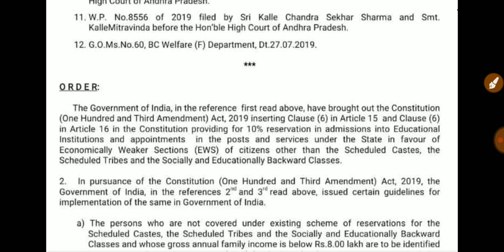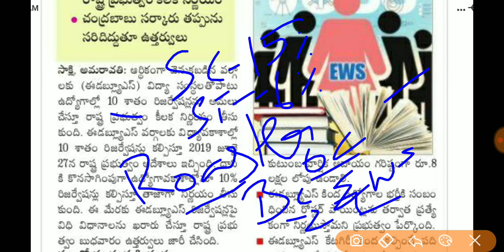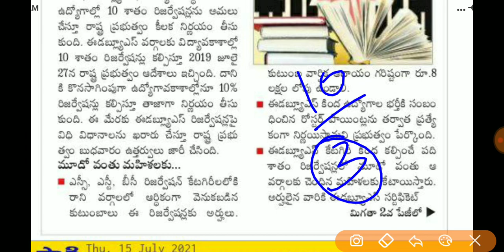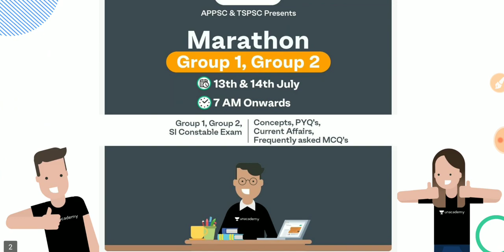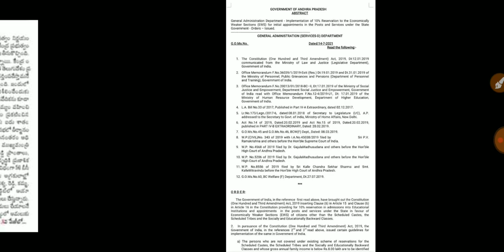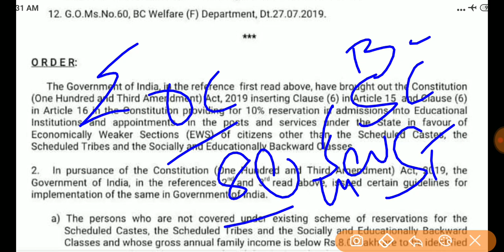Ap ప్రభుత్వ ఉద్యోగాల్లో EWS రిసర్వేషన్ 10 శాతం అమలు || Ap Jobs EWS reservation for jobs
My referal code::GURUVU

2. Group 1 , Group 2 Marathon

3. PYQ Session Ramesh Sir

6. PYQ Session Soumya Ma'am

7.  Daily Sessions of Vaddiboina Venkataramana Reddy Sir